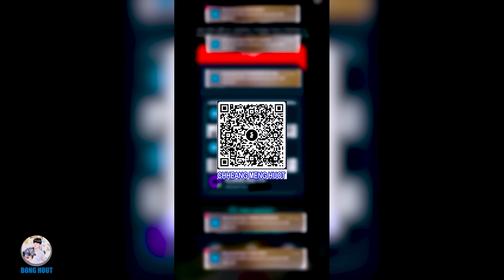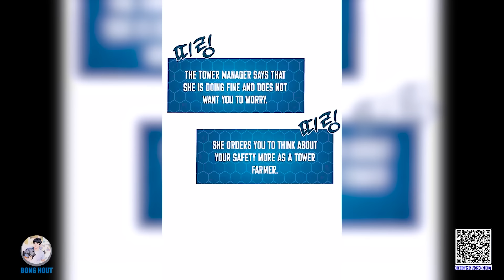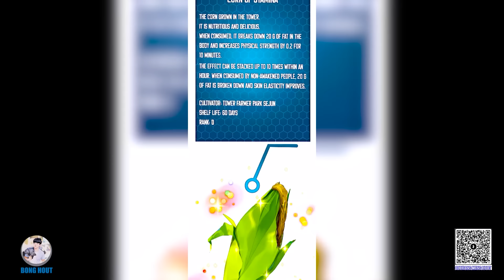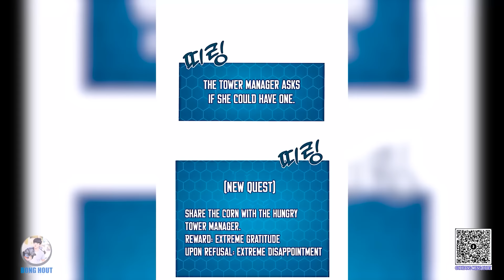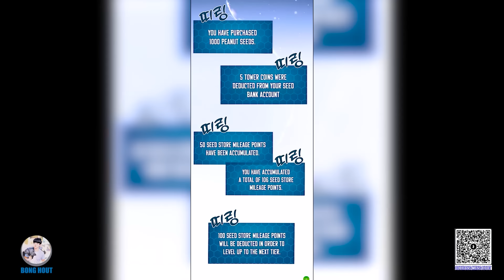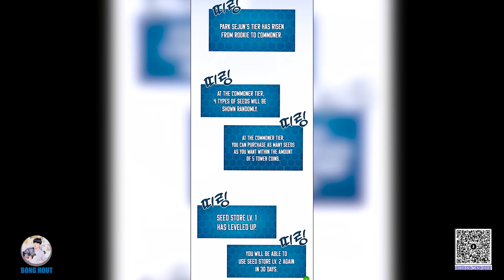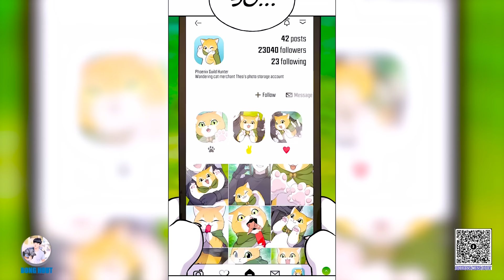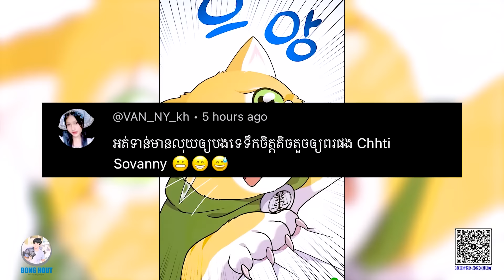[ EP 31-​ 40 ] SOLO FIARMING IN THE TOWER សម្រាយរឿង ធ្វើចំការម្នាក់ឯងនៅក្នុងប៉មបីសាច (BY BONG HOUT)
សួរស្តីអ្នកទាំងអស់គ្នា ជាពិសេសសូមអរគុណដែលមកកាន់Channelរបស់ខ្ញុំបាទ សូមជួយជៀវChannelខ្ញុំម្នាក់មួយផងដើម្បីជាកំលាំងចិត្ត ហើយក៏សូមទោសទុកជាមុននៅអ្វីដែលលើសលួស រឺខ្វាស់ខាតចំនុចណាមួយ ខ្ញុំបាទធ្វើវាឡើងដើម្បីអោយទាំងអស់គ្នាកំសាន្ត ក៏ដូចជាអារម្មណ៍ស្រលាញ់របស់ខ្ញុំនៃរឿងAnime ។
   *នេះជាសាច់រឿងទ្រួសៗនៃរឿង Solo Farming In The Tower
-  នៅក្នុងប្រទេសកូរ៉េមានប៉មដ៏ធំមួយបានលេចឡើងនៅកណ្តាលក្រុង ហើយក្នុងប៉មនោះមនុស្សធម្មតាយើងអាចចូលទៅក្នុងដើម្បីធ្វើជាអ្នកផ្សងព្រេងបានដូចគ្នា គេចូលក្នុងនុះដើម្បីទទួសបានសំភារះក៏ដូចជាលុយយកមកចាយនៅខាងក្រៅបាន។
- តួរប្រុសរបស់យើងគាត់មានឈ្មោះ Park SeJun អាយុ26ឆ្នាំ គាត់ជាអ្នកនៅក្រៅប៉ម ហើយចង់ចូលក្នុងប៉មដើ់ម្បីក្លាយជាអ្នកផ្សងព្រេងដូចគេឯងដែរ តែជាអកុសលពេលដែលគាត់បានចូលទៅក្នុងប៉មគឺខុសគេ គឺគាត់បានក្លាយទៅជាអ្នកចំការ ប៉ុន្តែមានតែម្នាក់ឯងប៉ុណ្ណោះដែលធ្វើចំការ ហើយអ្វីដែលគាត់បានដាំដុះវាសុទ្ធតែរបស់ល្អ និងពោលពេញទៅដោយថាមពល ជាពិសេសជារបស់ដែលអ្នកផ្សងព្រេងនិងមនុស្សធម្មតាត្រូវការ ។
ចង់មើលថា Park SeJun ជីវិតគាត់យ៉ាងមិចទៀតខ្លះ ចូលទៅមើលសម្រាយ សាច់រឿងនិងអត្តន័យគឺនៅក្នុងវីឌីអូសម្រាយរបស់ខ្ញុំបានទាំងអស់។
តែបើចង់អានខ្លួនឯង ខ្ញុំនិងដាក់ Linkនៅក្រោមនេះ :

Thanks For Coffee : [ ABA ] 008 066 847